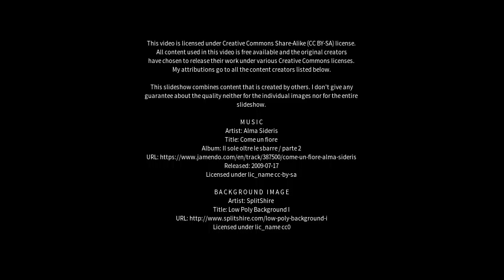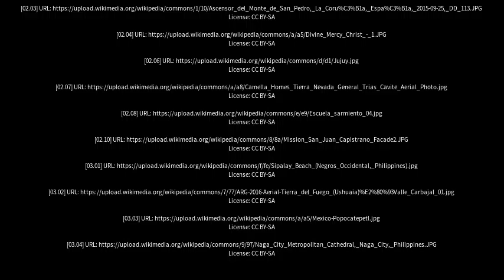Best places to visit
Best places to visit - San Francisco del Monte de Oro (Argentina) Best places to visit - Slideshows from all over the world - City trips, nature pictures, etc.